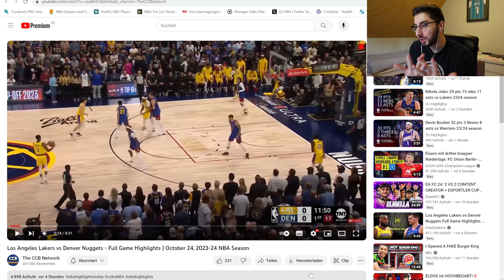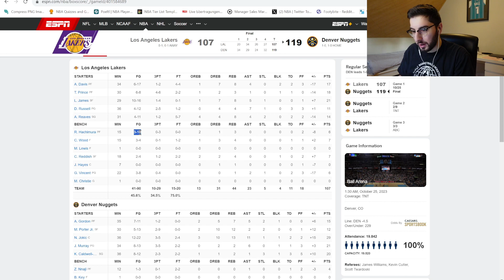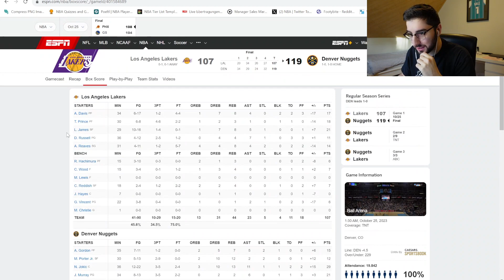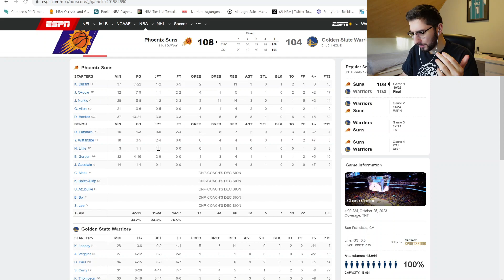DIE NBA IST ENDLICH ZURÜCK! 🤯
Die reguläre NBA Saison 2023-24 ist endlich da! Heute reagiere ich auf die  Spiele Denver Nuggets vs. Los Angeles Lakers & Phoenix Suns vs. Golden State Warriors. Die Ring Zeremonie der Nuggets gucken wir uns auch an und wie Nikola Jokic, LeBron James, Anthony Davis in die Saison starten. Devin Booker spielt Point Guard dieses Spiel, auch sehr interessant.

Hier bekommt ihr Videos rund um Basketball der NBA 😎